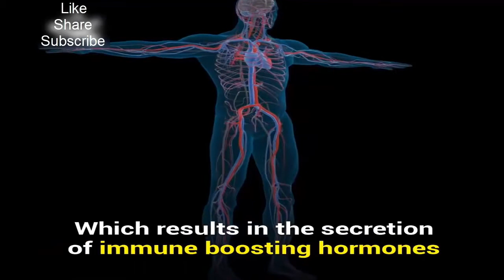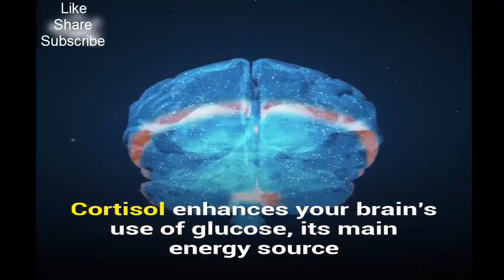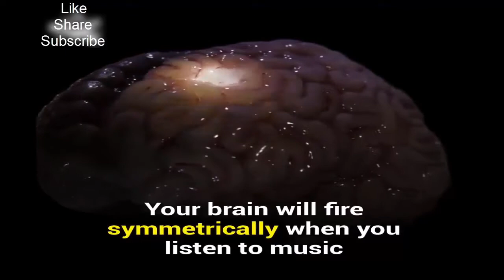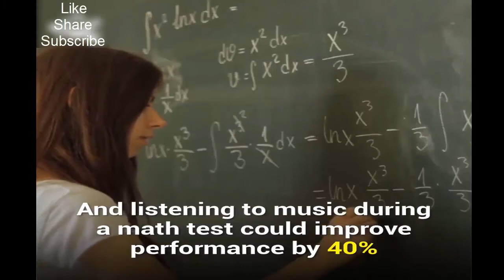Here Is What Music Does To Your Body